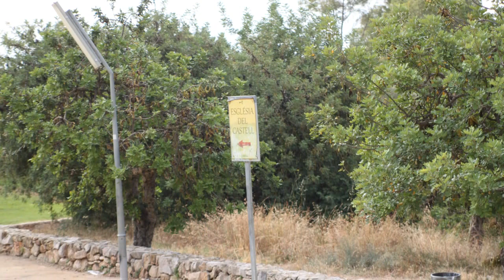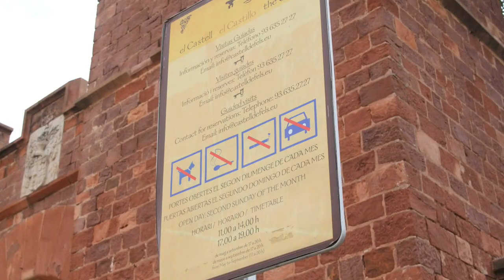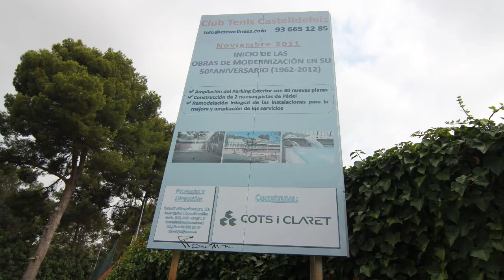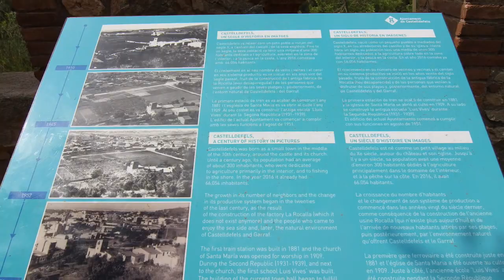Exteriores del Castillo de Casteldefels o Castelldefels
Casteldefels —en catalán y oficialmente Castelldefels—1​ es una ciudad y municipio español situado en la provincia de Barcelona (Cataluña). Se inscribe en la comarca del Bajo Llobregat —Baix Llobregat, en catalán—. La población oficial es de 64 892 habitantes (INE, 2016).
Casteldefels fue en principio una población formada por una serie de masías dispersas. Hasta el siglo XX no tuvo una auténtica estructura urbana. Con el desarrollo económico de la ciudad de Barcelona y la popularización del automóvil, Casteldefels se convirtió en lugar de veraneo de muchos barceloneses a mediados de los años 1950. En 1957 había más de 40 urbanizaciones en construcción.